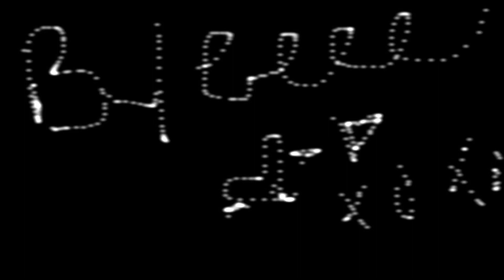Sew in on Natural Hair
Hi it’s me Mahogany and I’m back in the states to visit my family, come w me to the salon as I get a sew in w leave out on my 100% natural hair :)

Salon: The Salon Exchange

Location: Austin Texas

Stylist : Keisha 😘

Weave : I’m Sorry I don’t Remember but the length is 16 and 22 inches